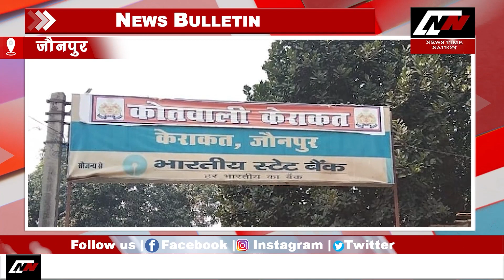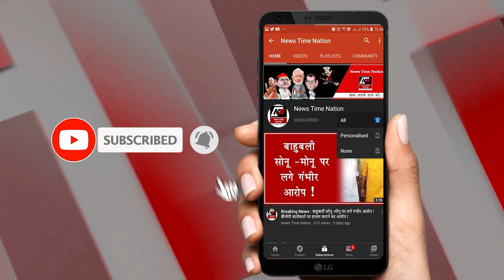SULTANPUR में COURT ने दिया आदेश ! पीछे हटे कब्जेदार ! | News Time Nation